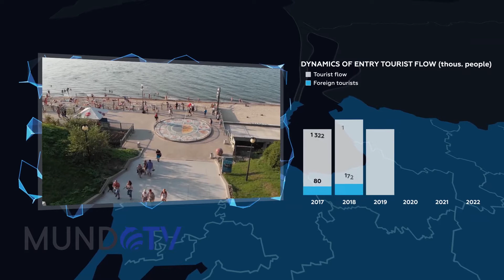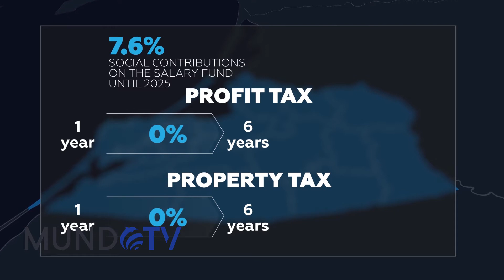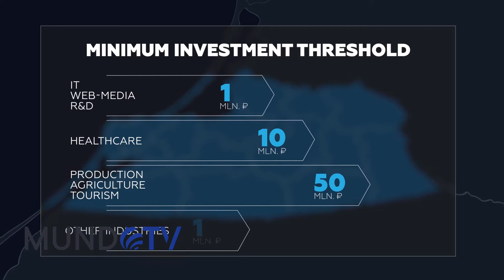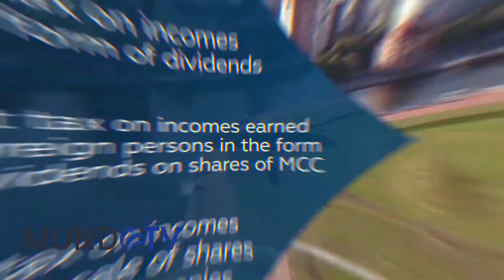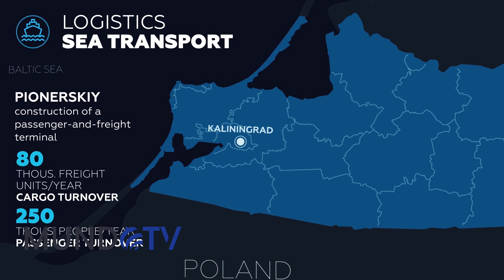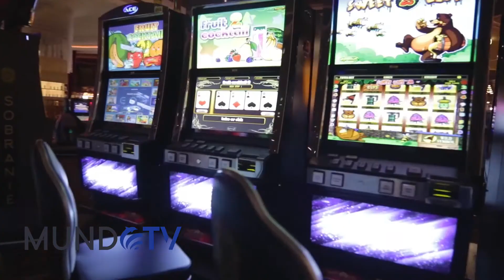Kaliningrad special economic zone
In this Mundo TV episode, we present the advantages of a unique special economic zone in the Russian Federation. Kaliningrad has implemented incredible incentives for companies that wish to establish here. Because of these incentives, its strategic location, transport options and infrastructure, Kaliningrad offers exceptionally good advantages for international business.
This video is courtesy of our partners in the Kaliningrad province government.

En este episodio de Mundo TV presentamos las ventajas de una zona económica única en la Federación Rusa. Kaliningrado ha implementado incentivos increíbles para aquellas compañías que deseen establecerse aquí. Gracias a estos incentivos, a su ubicación estratégica, a las opciones de transporte e infraestructura, Kaliningrado ofrece ventajas excepcionales para el negocio internacional.
Este video es cortesía de nuestro socio, el gobierno de la provincia de Kaliningrado.